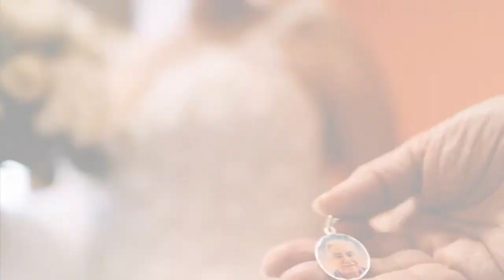Abigail and Brian Wedding in Malta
Wedding Photography by FBalzan photography

Makeup: Makeup by Chantel
Videographer: Brighter Image
Church: Floriana, The Franciscan Capuchins
Band: Claudia Faniello and band
Venue: Westin Dragonara - Reef Club